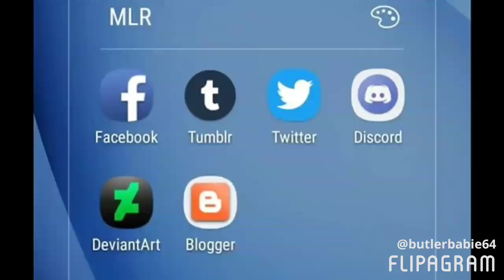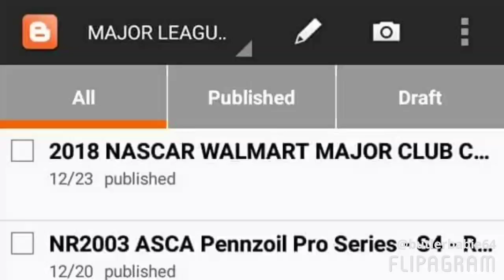MLR Major League Racing On Tv Preview